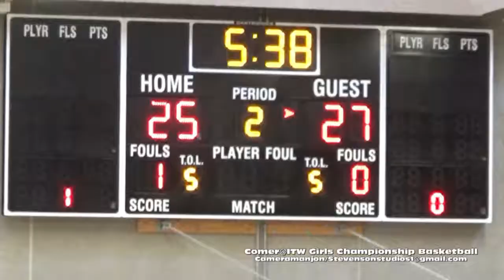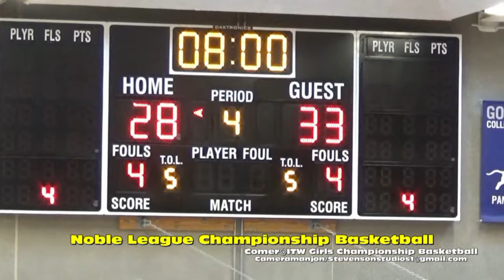* * [3] Gary Comer@ITW Speers Girls Basketball3 Cameramanjon/ /Noble Champ